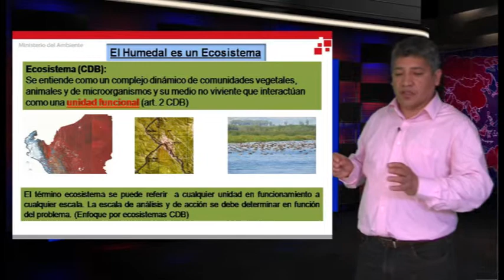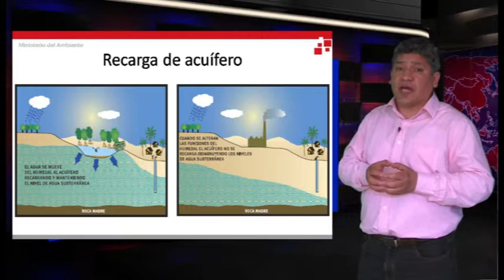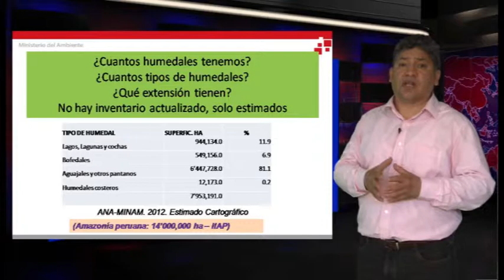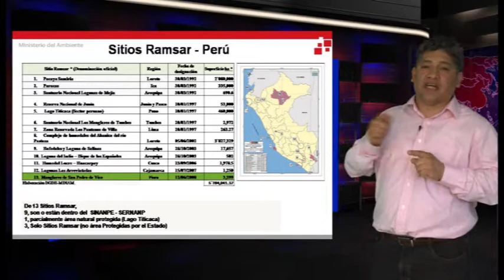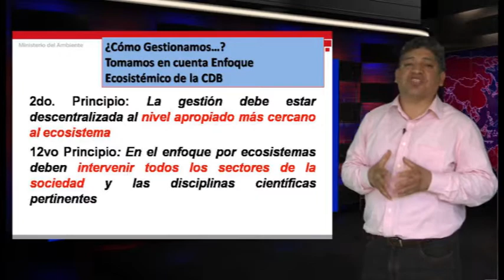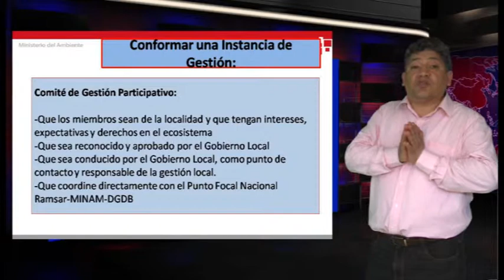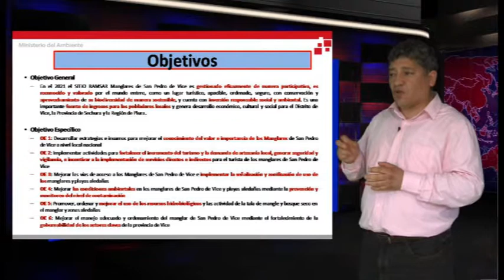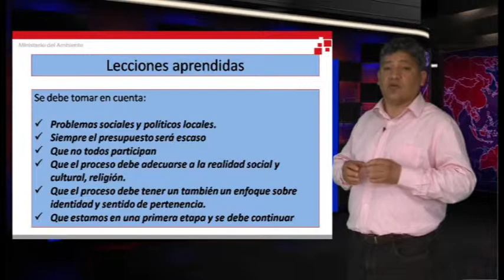Gestión social participativa de sitios Ramsar